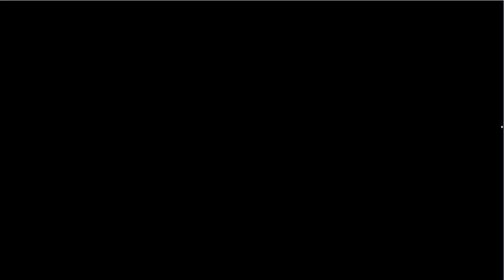Final Fantasy 2 Part 20: I Like My Eggs Scrambled Please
Ok after i totally bypassed the Pendant from the start and killed hte boss prematurely i finally get the neat Egg with which i will eat scrambled with Soy Sauce. Enjoy!